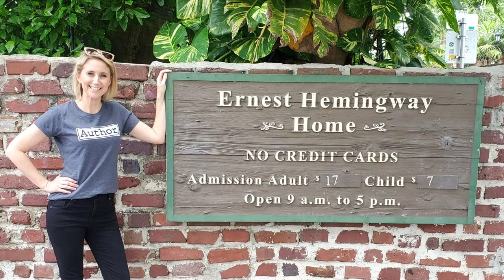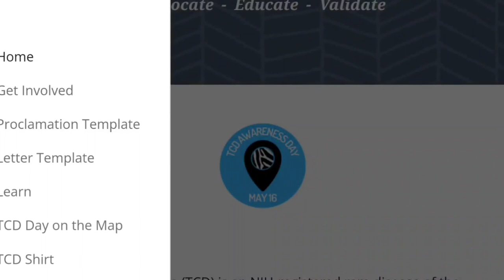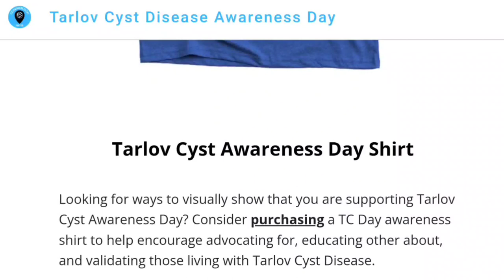My Tarlov Cyst Disease Journey: One Year Post-Op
I have officially made it - I am one year out from having surgery to help correct my Tarlov Cyst Disease.

Please consider watching the other videos in this playlist for more details on my whole journey as this video is to just provide an update on how life is today for me!

Thank you to each and every one of you who have watched these videos, messaged me, commented, asked questions, and showed your support in any other ways. THANK YOU! I hope these videos have validated your pain, educated you on the process and made you feel like you had an advocate in your corner! ❤️

To learn more about our Tarlov Cyst Disease Awareness Day initiative, please visit tarlovday.com.